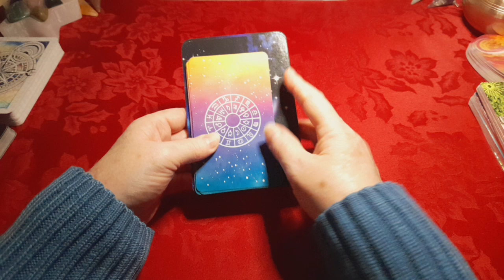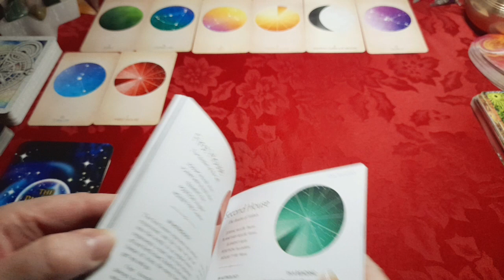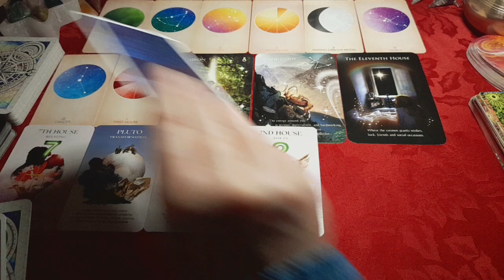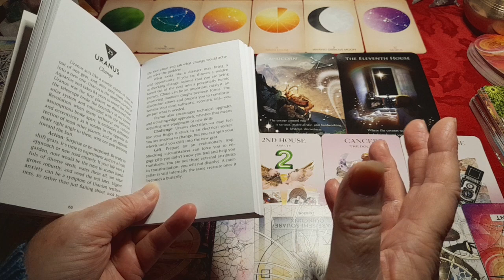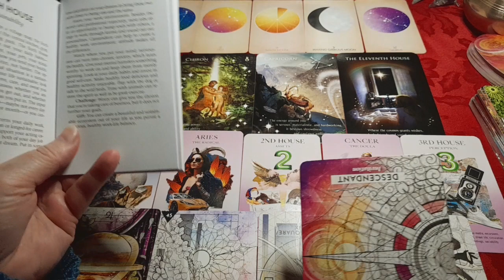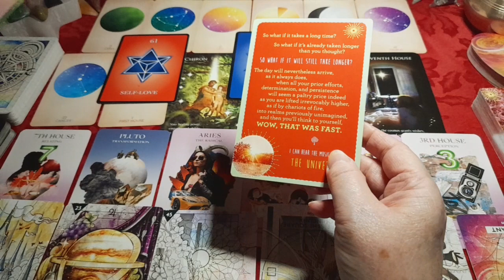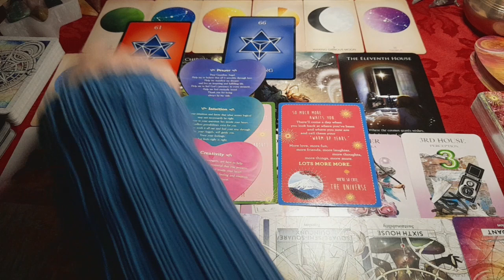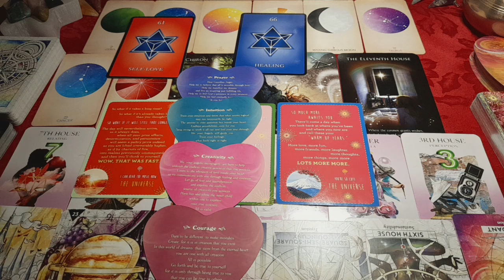Libra Rising ♎⚖🕊 - January Astrological Overview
I hope you'll enjoy watching them and hopefully find them helpful for you. So now, we’ll be kicking off again with the first sign in the zodiac: LIBRA. And as it's generalised for each rising sign, take what resonates & leave the rest. If the reading doesn't seem to fit, perhaps you could consider watching the video for the previous sign: Virgo.

Decks used;